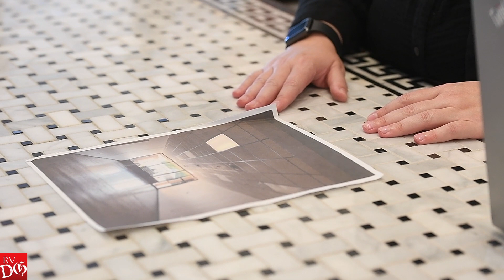Fort Smith City Director Christina Catsavis discusses perspective of being a small business owner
Christina Catsavis, a director for the City of Fort Smith and owner of The Smith Jewelry and Living, discusses balancing both roles, Wednesday, Aug. 16, 2023, in her store at the Maybranch Shopping Center in Fort Smith.

(Video by Hank Layton / River Valley Democrat-Gazette)